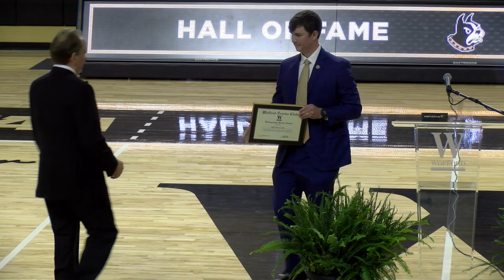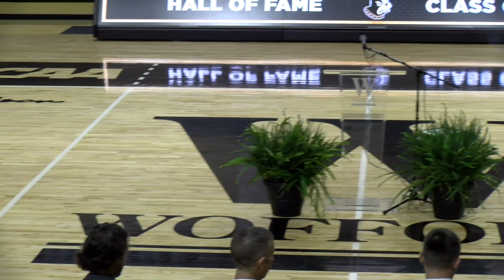Wofford College Athletics Hall of Fame 2022 Ceremony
0:00 | Richard Johnson introduces Eric Garcia
3:43 | Eric Garcia's speech
5:16 | Thom Henson introduces and accepts for Spencer Collins, in absentia
7:43 | Richard Johnson introduces Lee Skinner
9:57 | Lee Skinner's speech (video)
10:44 | Todd Interdonado introduces Will Stillman
15:46 | Will Stillman's speech
19:52 | Van Williams introduces Andrew Novak
21:40 | Andrew Novak's speech
24:45 | Joel Tyson introduces Matthew Aurednik
27:25 | Matthew Aurednik's speech (video)
29:08 | Rod Ray introduces Haris Poric
33:20 | Haris Poric's speech
34:58 | Richard Johnson introduces Anton Wahrby
37:12 | Anton Wahrby's Speech (video)
41:48 | Dr. Jameica Hill introduces Lorenzo Long
46:36 | Lorenzo Long's speech
54:05 | Dr. Nayef Samhat introduces Dolores Chandler
58:13 | Dolores Chandler's speech
58:50 | Luke Feisal introduces Jeff Sarvis
1:00:58 | Jeff Sarvis' speech
1:06:36 | Conclusion